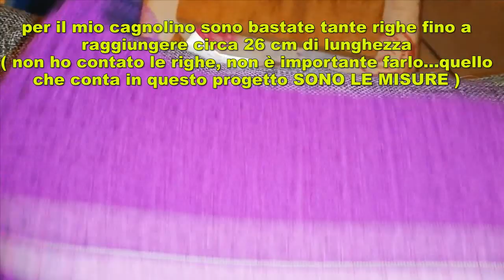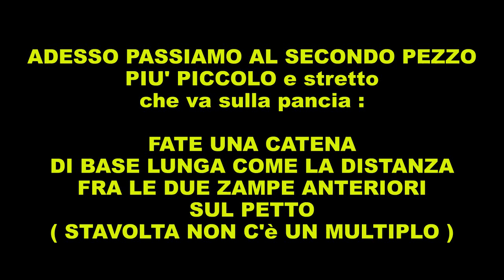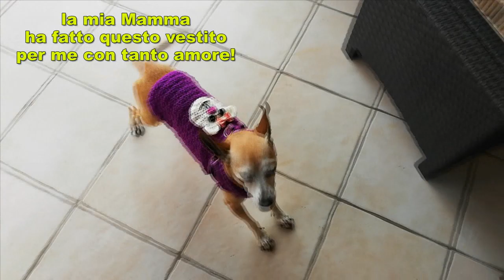TUTORIAL VESTITO CANE UNCINETTO ORSETTO ogni taglia ALEX CROCHET ogni spessore di filato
FILATO USATO : GRÜNDL LISA PREMIUM
VESTITO CANE CON ORSETTO TUTORIAL ..in arrivo tra poche ore...attendere grazie
portagomitolo rotante

This crochet pattern is designed by me, ALEX CROCHET. I design crochet patterns & share them with the world by publishing them on YOUTUBE. Finally, all my crochet patterns are made from my own ideas & inspiration As a result of my creativity.
All my crochet patterns can be used to produce & sell handmade, however you are required to let ALEX CROCHET know & credit ALEX CROCHET as the designer. Finally, you can not resell the pattern as your own.